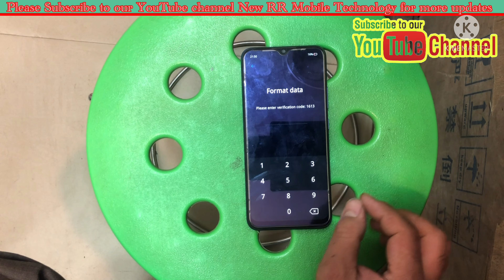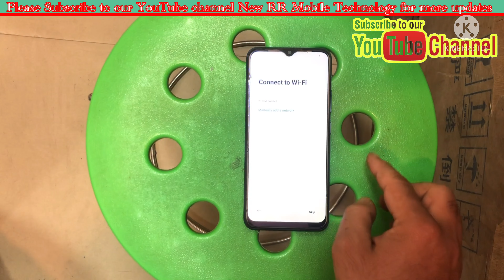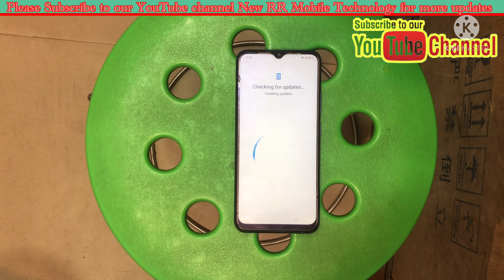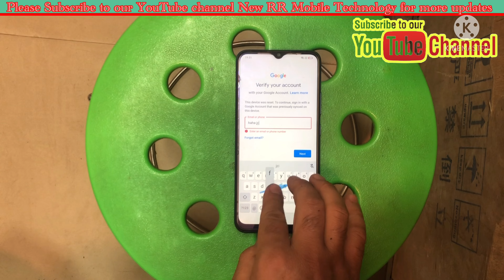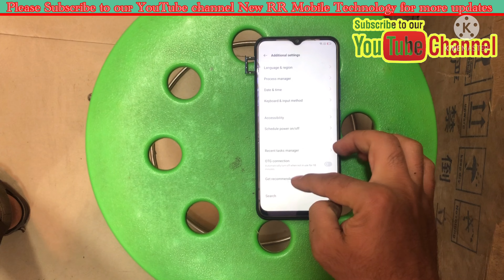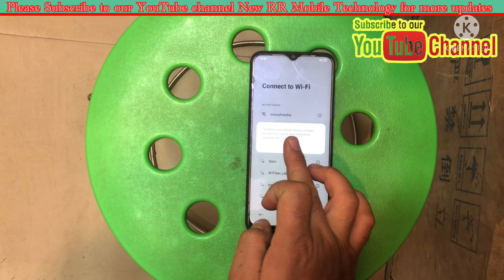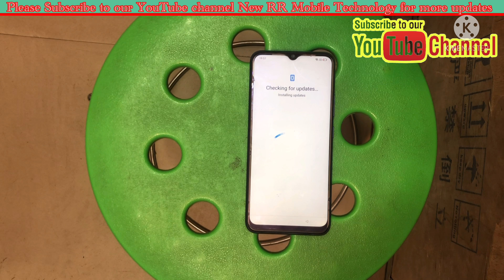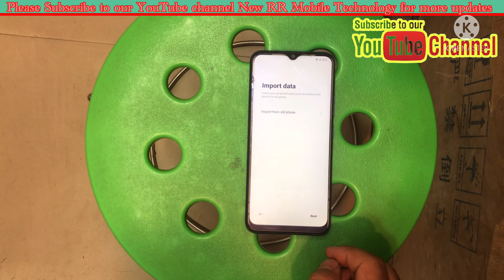Realme C15 Pattern & FRP Unlock New method